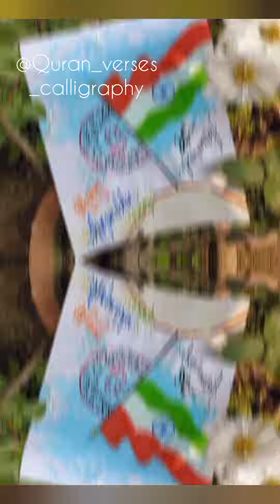HAPPY REPUBLIC DAY 2023🇮🇳| یوم جمہوریہ | @QuranVersesCalligraphy841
🇮🇳HAPPY REPUBLIC DAY 🇮🇳 From  @QuranVersesCalligraphy841

_sunshine